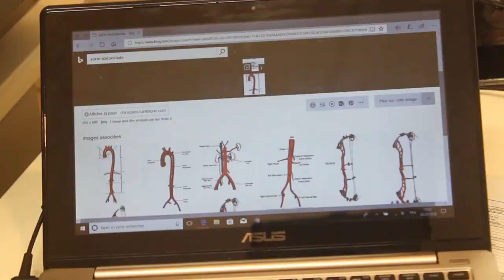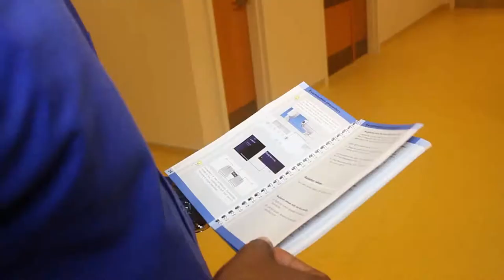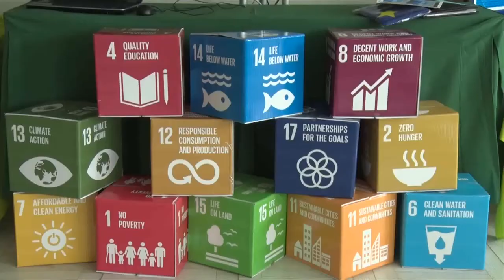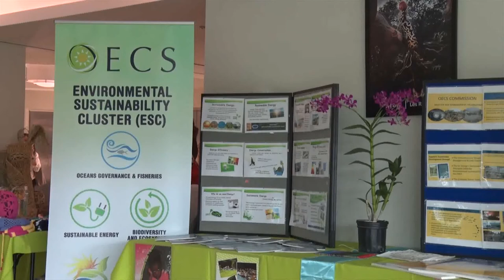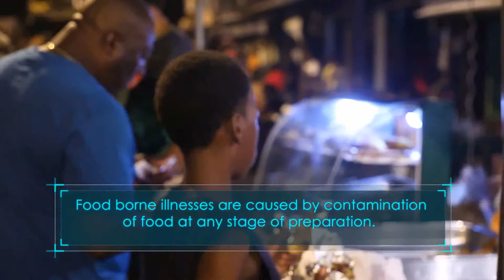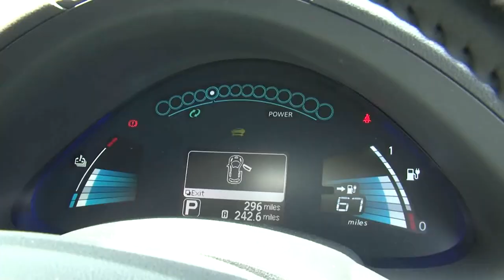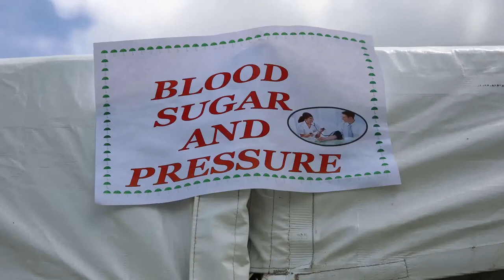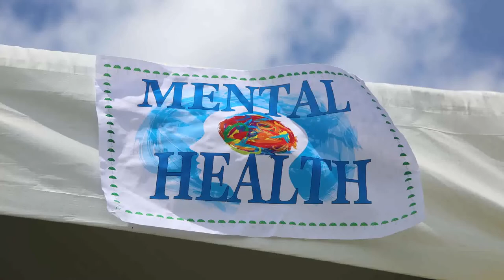NationBeat (October 9, 2018)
In today's news package:
A new national health strategy is expected by the first quarter of 2019; More help is underway for Saint Lucia’s agriculture sector from allied governments; The Travel Detective unearths Saint Lucia’s hidden gems; and Small businesses are now equipped for for big gains following a Business Development Workshop.